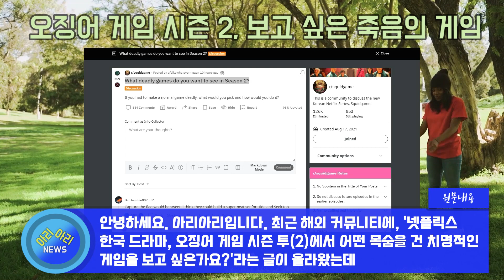오징어 게임 시즌 2에서 보고 싶은 죽음의 게임은? [해외반응]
최근 해외 커뮤니티에, '넷플릭스 한국 드라마, 오징어 게임 시즌 2에서 어떤 목숨을 건 치명적인 게임을 보고 싶은가요?'라는 글이 올라왔는데 많은 네티즌들이 댓글을 올려 화제가 되었습니다. 해외 네티즌들의 댓글 반응을 살펴보았습니다.